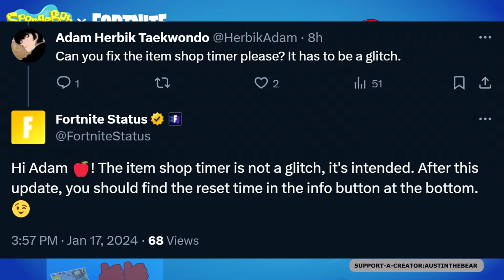Fortnite News Update Today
Fortnite might be facing severe issues with these new lawsuits. They seem to have already been affected by the Item Shop being so poorly set up. What do you think?